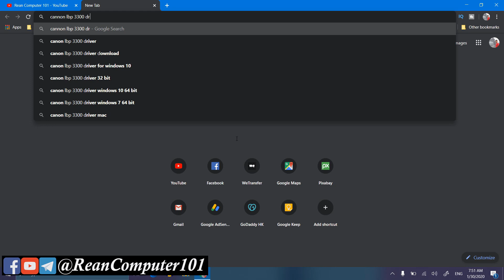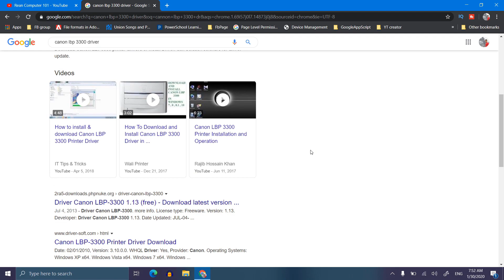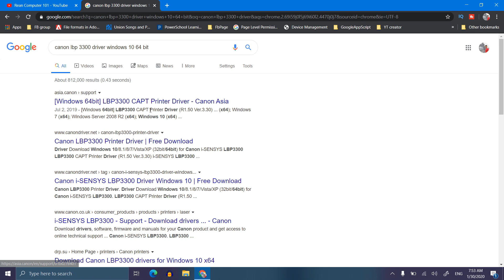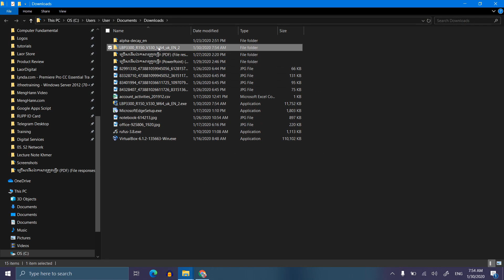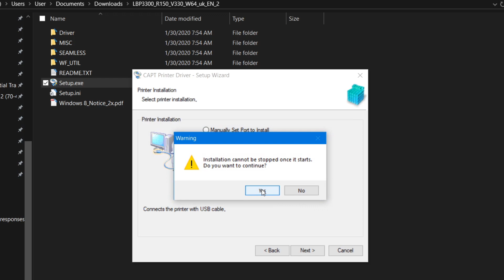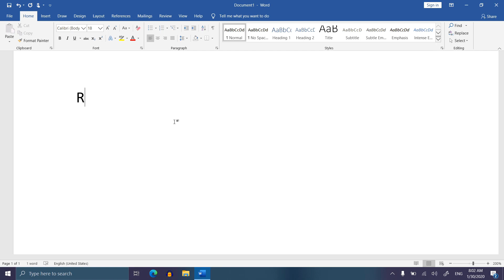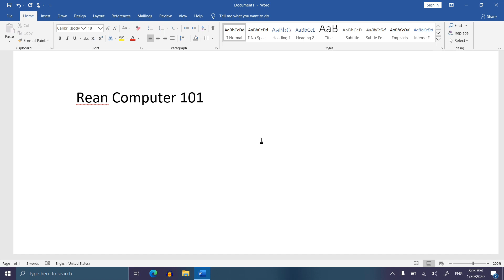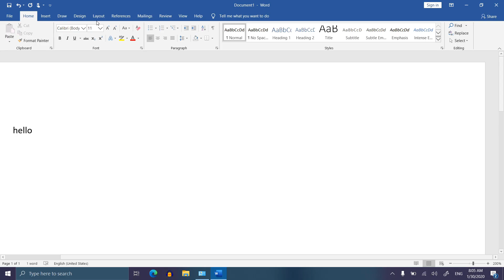➡ របៀបទាញយកនឹងតម្លើ Driver Printer ភ្ជាប់តាម USB | Rean Computer 101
➡ របៀបទាញយកនឹងតម្លើ Driver Printer ភ្ជាប់តាម USB លើ Windows 10
113 How to Download and Install Driver Canon LBP3300 Printer connect via USB with Windows 10